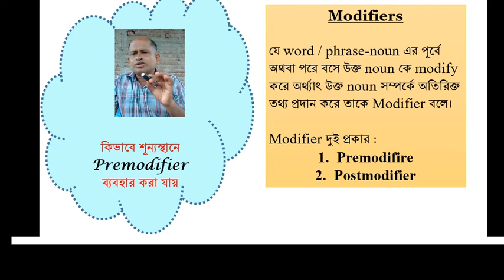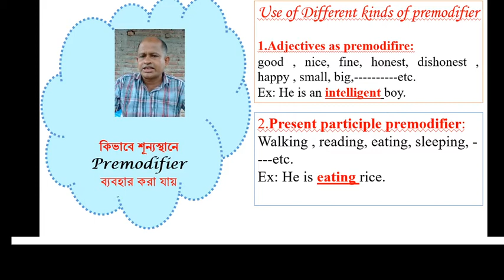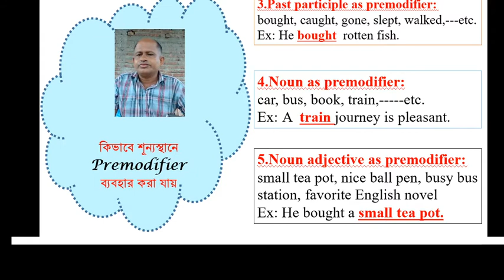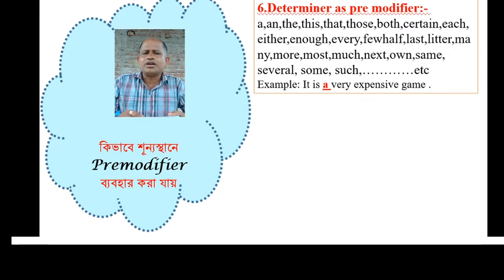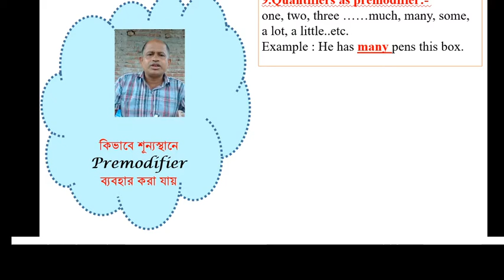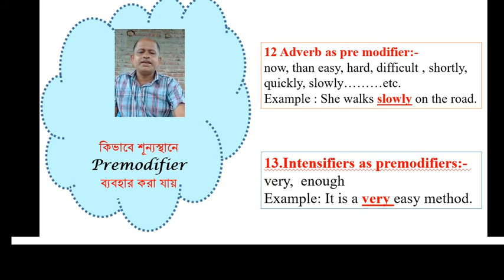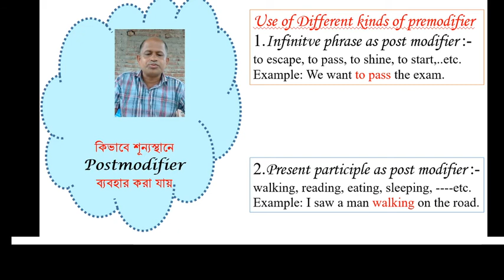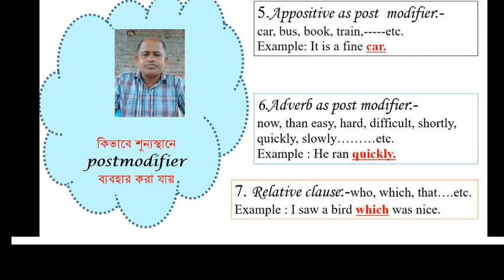Use of Modifiers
Modifiers ব্যবহারের সকল সমস্যা সমাধান

Modifiers ব্যবহারের আর কোন সমস্যা থাকবে না
Modifiers